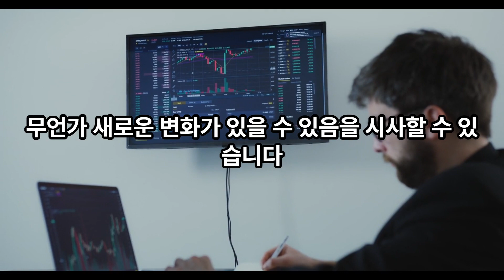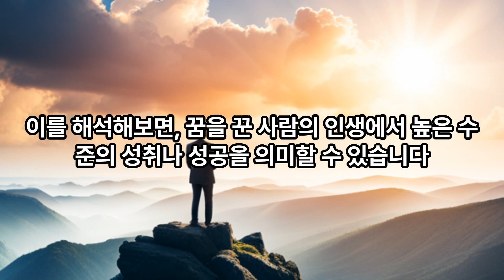꿈해몽 회사 전무님과 대화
꿈 해몽 문의 드려요!
꿈에서

회사 전무님이 나오셨는데
제가 근무하는 곳에 오셨고
제가 전무님께 업무 관련 보고 드렸습니다.

마지막에 가시려고 하는데
따로 저한테 귓속말로
자동차 제네시스 G80이 들어오면 말해달라고 하는 꿈을 꾸었습니다.

해몽 부탁드리겠습니다.